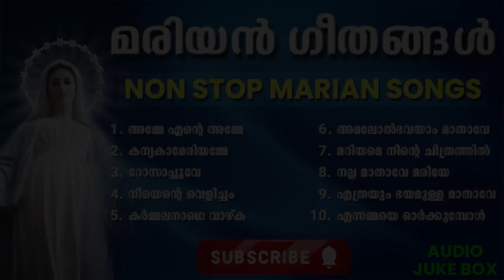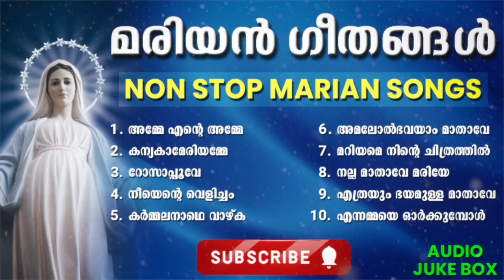8 നോമ്പ് ഗാനങ്ങൾ |മരിയൻ ഗീതങ്ങൾ |MOTHER MARY SONGS|JUKE BOX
8 നോമ്പ് ഗാനങ്ങൾ |മരിയൻ ഗീതങ്ങൾ |MOTHER MARY SONGS|JUKE BOX

No infringement intended. its prepared for listening pleasure. i do not have have copyright on these songs. irlt belongs to the respected creators.

Some other Song Lists in our Channel...;

Tags;

mariyan songs Christian devotional
Mariyan songs jukebox
mariyan  old devotional songs
Non stop mariyan songs
മാതാവിന്റെ പാട്ടുകൾ
Old is gold
Mariyan songs
Mariyan songs malayalam
Mariyan songs thamil
Mariyan songs whatsapp status
Mariyan songs lyrics
Mariyan songs juke box
Mother nary songs
Mother mary songs malayalam
Mother mary latest songs malayalam
Super hit mother mary songs